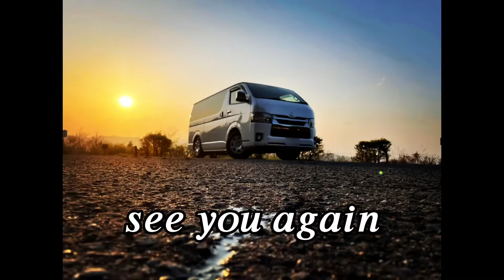【バス釣り】バス釣りって奥深い。